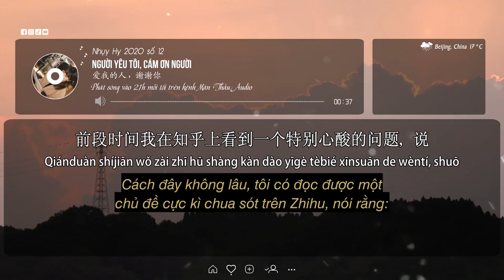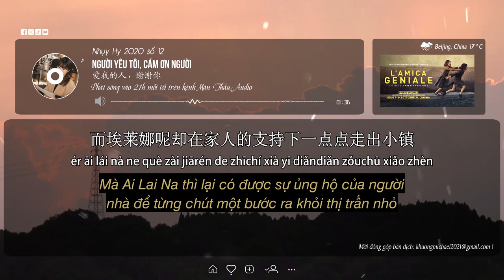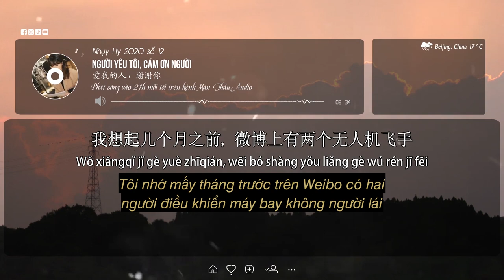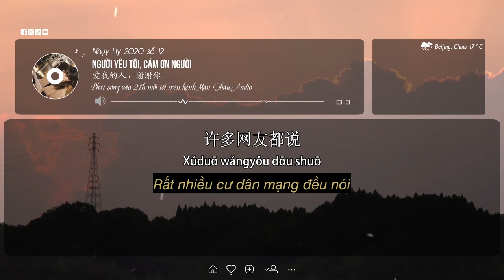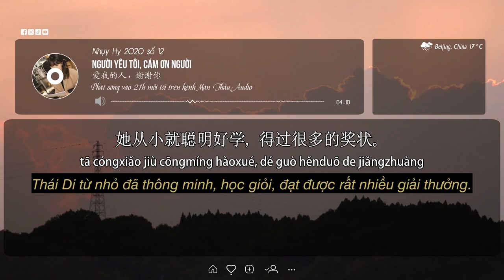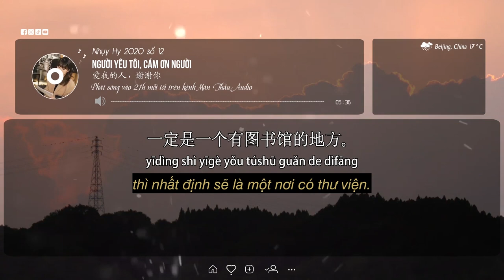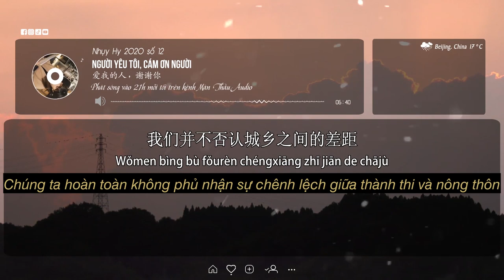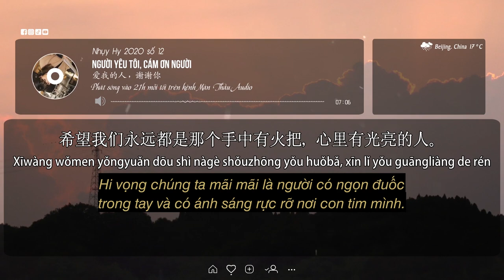Nhụy Hy 2020 | số 12 | Người yêu tôi, cảm ơn người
Tên bài: 爱我的人，谢谢你
Giọng đọc: Nhụy Hy 蕊希
Radio phát sóng vào 21h mỗi tối hàng tuần !